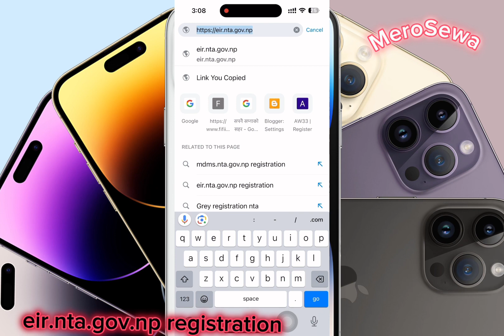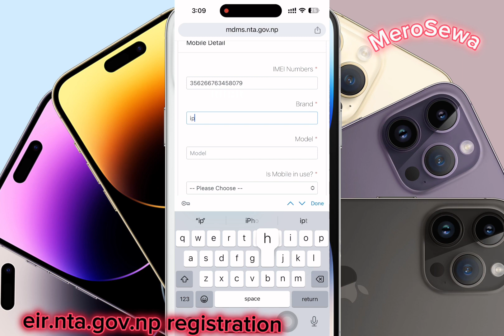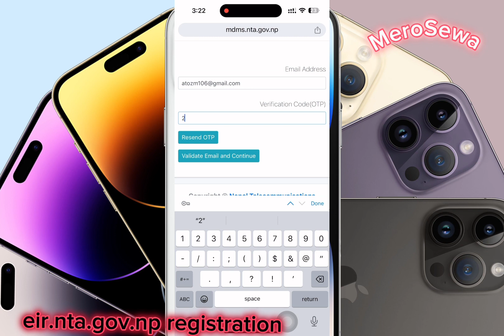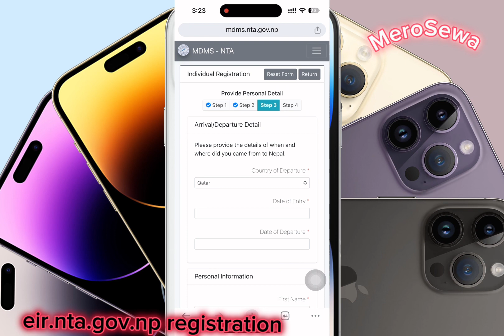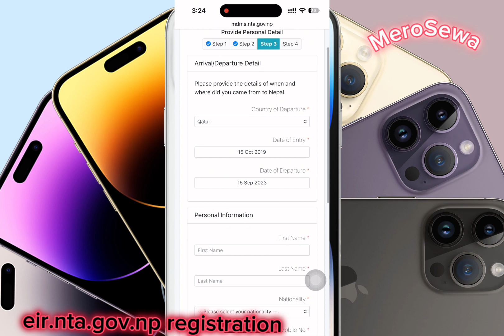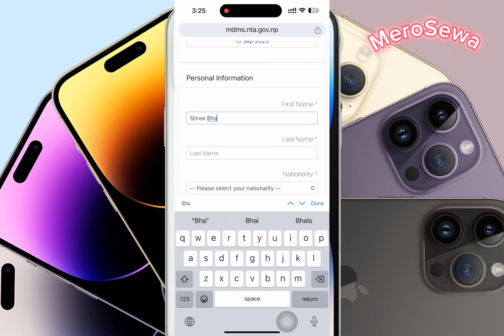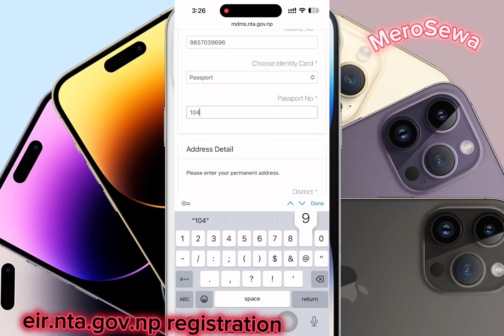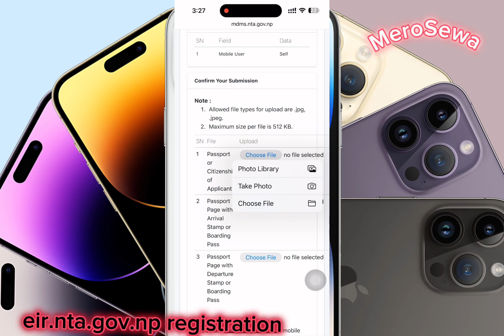How to MDMS register in Nepal without pc only use mobile#mdms#merosewa#iphonemdms#apple